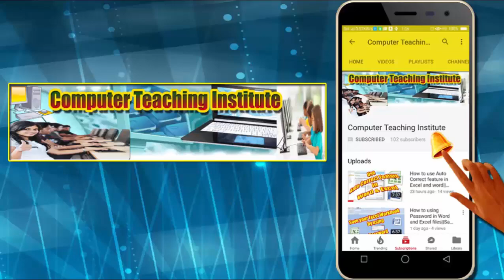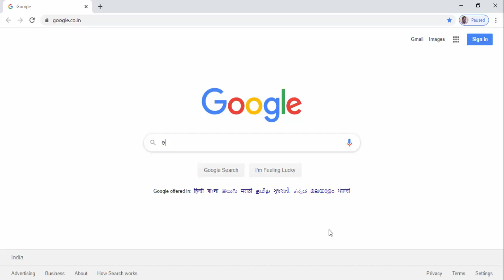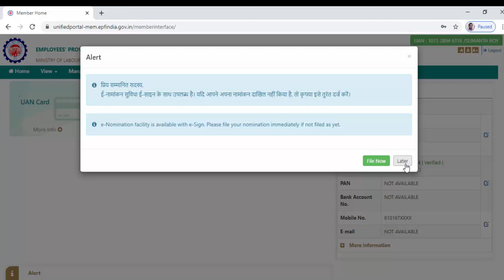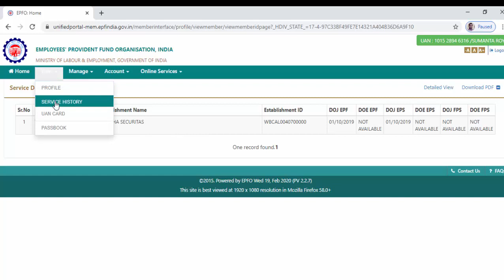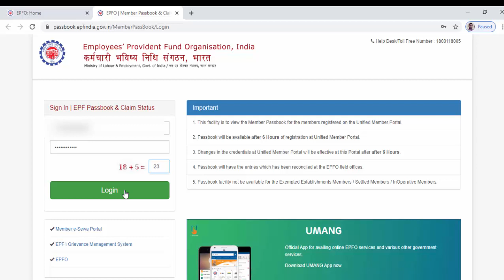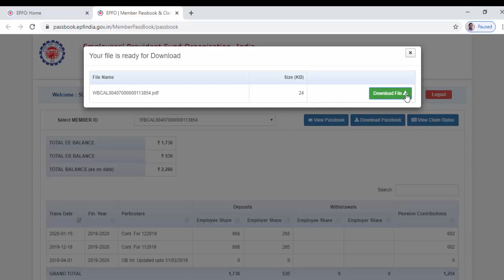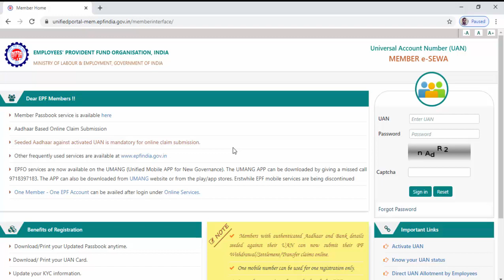How to check EPF || How to check pf Balance || PF Balance Check Online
Hi friends in this video i show you How to Check P.F Balance